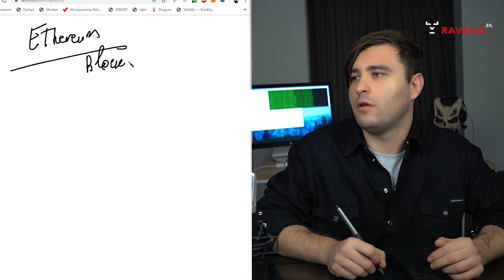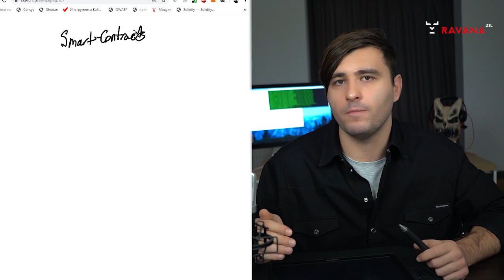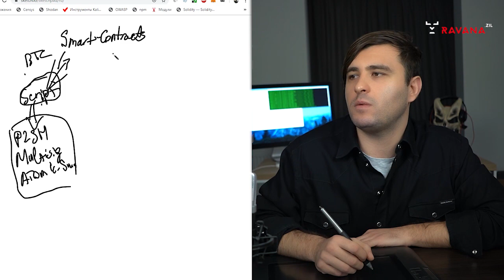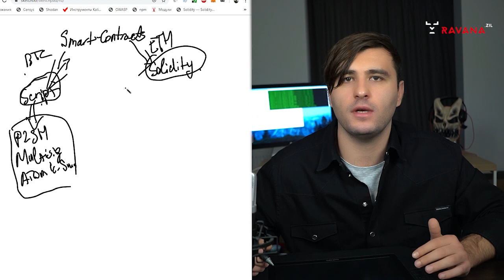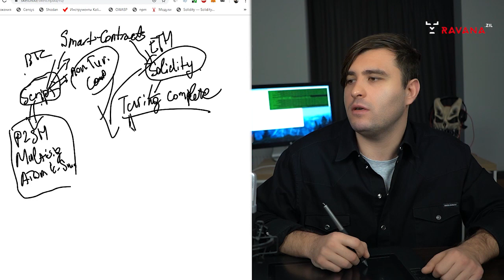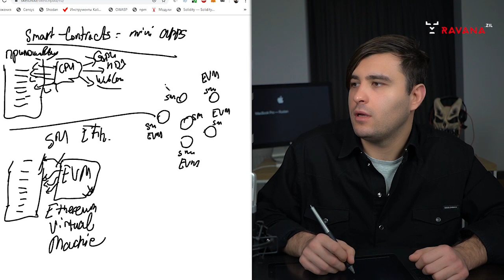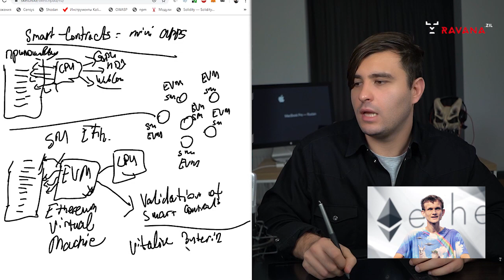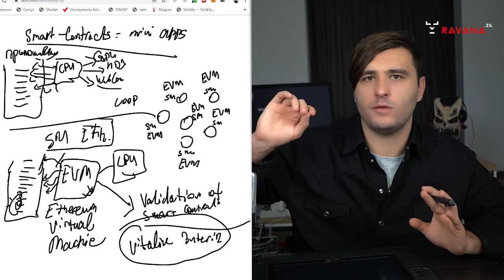Начинаем ковырять Ethereum | Что такое Ethereum Virtual Machine и для чего он нужен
Social:
Steam: ruslan_ravana
Ruslan Ravana by Ruslan Krapivin